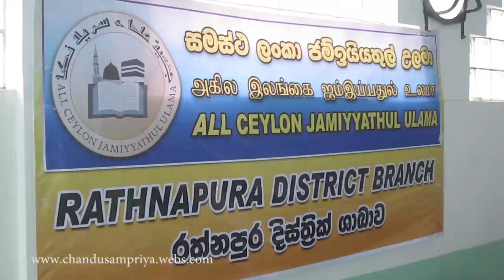ALL CEYLON JAMIYYATHUL ULAMA RATHNAPURA DISTRICT BRANCH